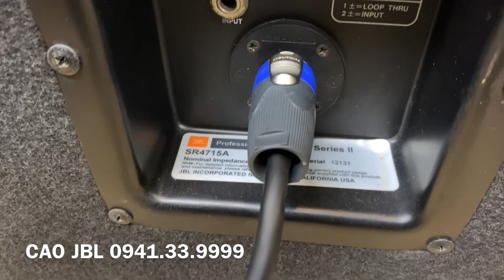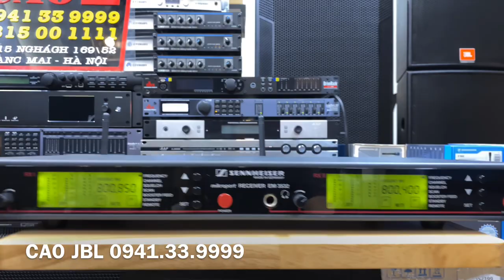MICORO -SENNHEISR -SKM 5000-5005-AE-3532 -& hàng lên đường ll CAO JBL